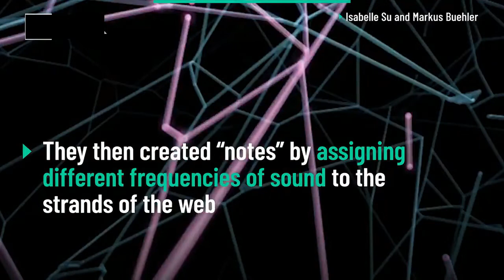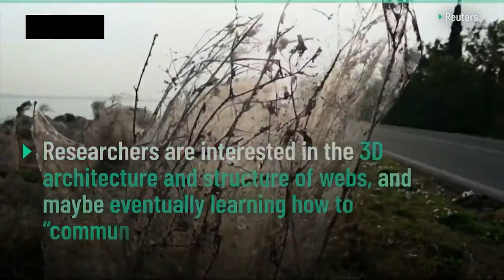MIT researchers scanned intricate spider webs with a laser and turned them into music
MIT researchers scanned intricate spider webs with a laser and turned them into music. The eerie soundtrack could help scientists better understand how the arachnids spin their complex creations and even how they communicate.